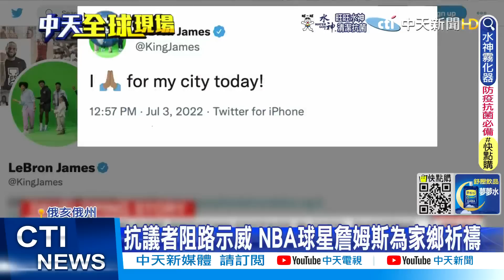【全球現場日報】美非裔男遭警開槍斃命 NBA球星詹姆斯家鄉民眾連日抗議｜雪梨3天豪雨淹慘! 阿爾卑斯山冰川崩6死@全球大視野Global_Vision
00:00 芝加哥國慶遊行 6死24傷槍擊慘案 槍手在逃
00:37 雪梨3天豪雨淹慘! 阿爾卑斯山冰川崩6死
00:59 澳門6天3輪全民核酸 不排除推"全城靜止"
02:50 俄羅斯插旗烏東 澤倫斯基:誓死奪回失土
04:47 比佛洛伊德案還糟! 非裔男遭警轟90槍斃命